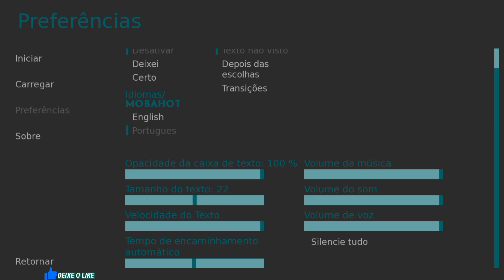18TITANS [V1.1.5] JOGO PARÓDIA DE JOVENS TITÃS - PC//ANDROID